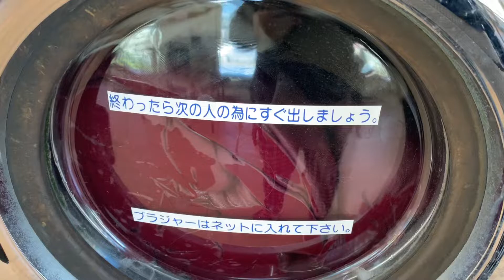FUTON CLEANING LAUNDRY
Tuwing papasok ng autumn ang labahan ng mga futon magpapalit ng mga sapin sa higaan na mga makakapal dahil sa papasok na taglamig.

Title m: Life Chalenges